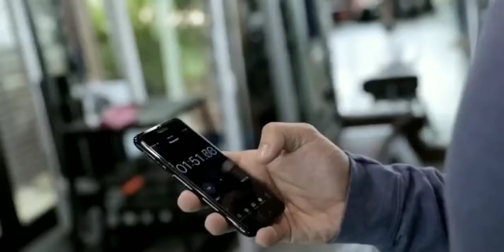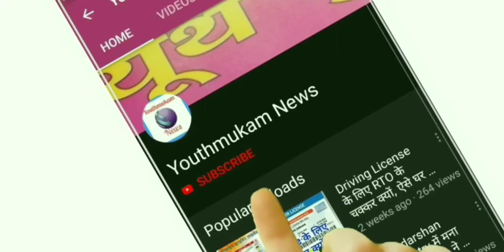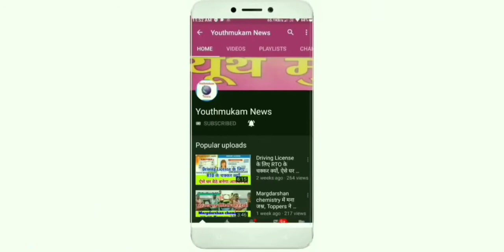Hrithik Raushan का ये वीडियो देख आप भी रह जाएंगे दंग (Youthmukam news exclusive)